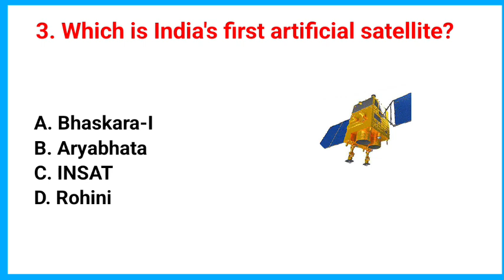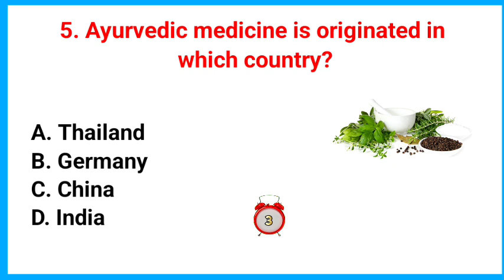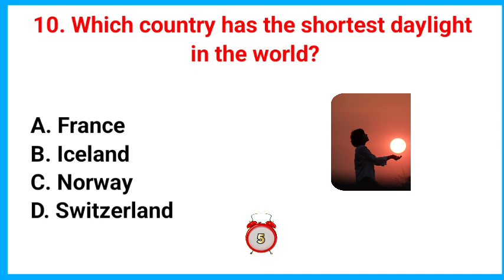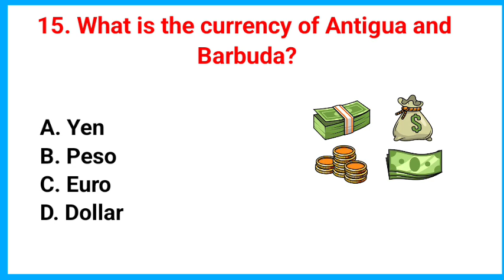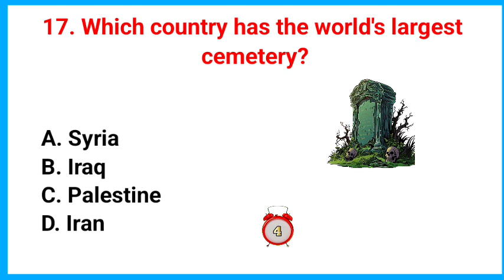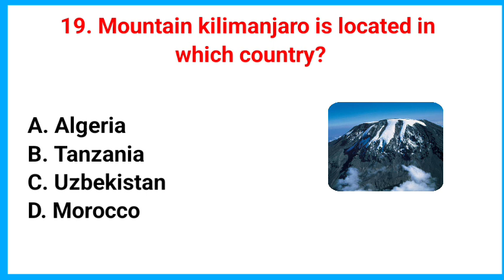Top 20 GK Questions And Answers || GK In English || GK Quiz || @Ganesh1232 || GK Study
GK Quiz

Your Queries 👇👇
1. GK
2.General Knowledge
3.Important Gk Questions and answer  4. Competitive Exams
5. Quiz Test
6. Important gk
7. Quiz Test
8. competitive Quiz
9. competitive general knowledge
10. GK in English
11. general knowledge quiz
12. quiz questions
13. general knowledge questions
14. GK Questions and Answer
15. India GK
16. English gk
17. Samanya Gyan
18. gk questions
19. India gk in English
20. 2021 gk questions and answers
21. lucent gk
22. lucent gk in hindi video
23. Lucent gk in English video
24. lucent geography in English
25. lucent geography
26. geography gk questions
27. lucent 1000 questions
28. lucent gk ka nichod
29. lucent gk important question
30. lucent gk important question in English
31. lucent for ssc
32. lucent for railway
33. geography gk
34. lucent MCQ
35. lucent MCQ in English
36. lucent mcq
37. lucent mcq in english
38. lucent book gk
39. gk
40. gk questions and answers
41. gk question
42. general knowledge
43. br gk study
44. gk questions
45. g k
46. G K
47. g k questions and answers
48. G K questions and answers
49. gk ke questions
50. general knowledge questions and answers
51. G.K in English
52. G.K questions and answers in English
53. gk ka sawal
54. knowledge
55. Let's know everything
56. General key
57. ips questions and answers
58. gk
59. gk question
60. gk afroz
61. gk questions
62. gk today
63. gk tricks
64. gk study adda
65. gk video
66. gk live
67. general knowledge gk
68. general knowledge questions and answers
69. General knowledge video
70. General knowledge 2021
71. general knowledge for kids
72. general knowledge quiz
73. general knowledge ka questions
74. GK
75. gk question
76. gk questions and answers
77. general knowledge
78. questions and answers
79. gk question answers
80. gk gs
81. gk ke sawal
82. gk ka question
83. gk 2019
84. gk 2020
85. gk 2021
86. gk 2022
87. gk
88. gk general knowledge
89. general knowledge
90. GK Police
91. GK IAS
93. GK IPS
94. gk question and answer
95. janrel nolej in english
96. gk questions
97. tense
98. current affairs
99. gk questions
100. g . k questions
101. gk today current affairs
102. GK BR
103. gK
104. Gk
105. gk quiz
106. sawal apke jawab hamare
107. BR GK LUCENT
108. Gk Questions English
109. GK ENGLISH Questions
110. new gk questions
111. new gk question
112. gk question gk question
113. answer
114. g k 2021
115. G K 2022
116. gk gk gk
117. GK GK GK
118. GK number 1
119. GK Questions
120. gk question
121. gk questions about India
122. General knowledge quiz
123. GK in English video
124. gK questions
125. GK gk GK Study

Desclaimer